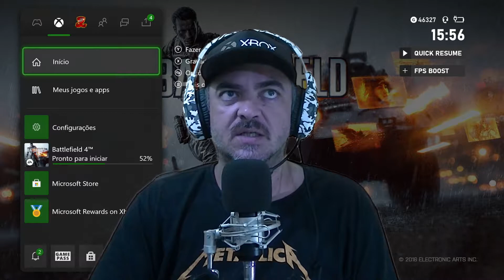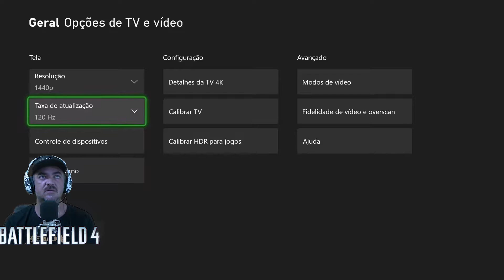✅✅✅BATTELFIELD 4 - [120FPS] RODANDO NO SERIES-S [SINGLE PLAYER]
👍 O Like também ajuda de mais!
👍👍 Comentário então nem se fala...

E aee sobreviventes, beleza?!
Bora ver como como está a fluidez desse jogo fantástico que até hoje é um dos mais jogados no multiplayer. A campanha dele também é ótima mas ainda prefiro a campanha do Battlefield 3. Confere aí e tira suas próprias conclusões.

Senta a porrada no Like pra fortalecer o rolê, deixa um comentário bonito e se inscreve pra acompanhar vídeos novos todos os dias.